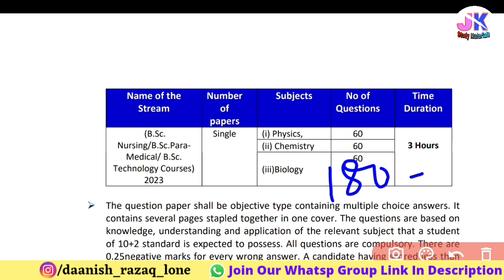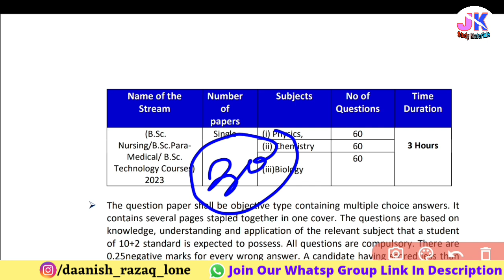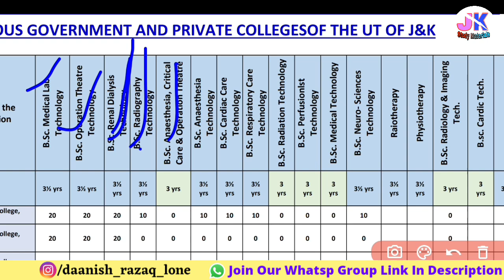Bsc Paramedical main Koon konsa Course hota hai / Total Seats & Previous Cut-off Bsc Nursing Jkbopee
step wise how to apply from your Phone for bsc nursing